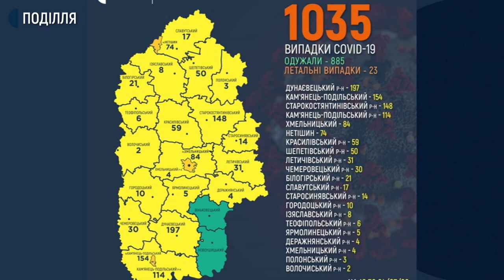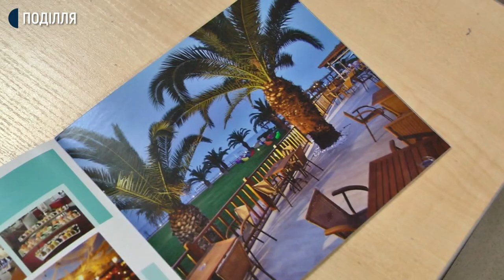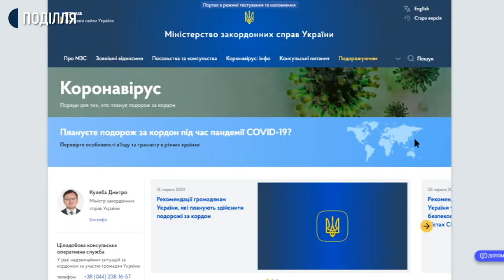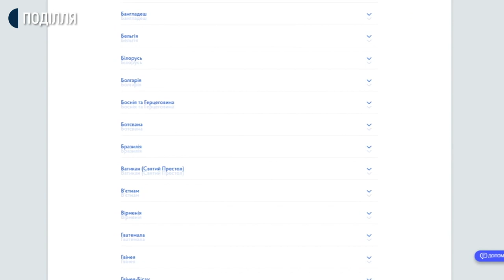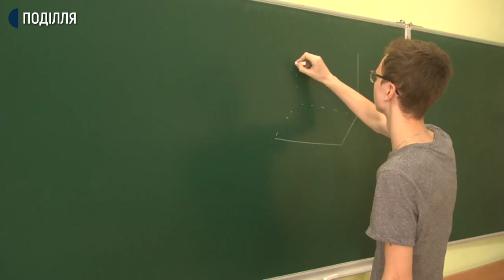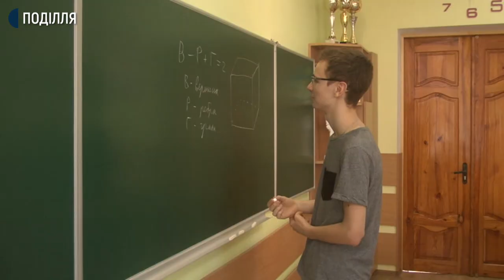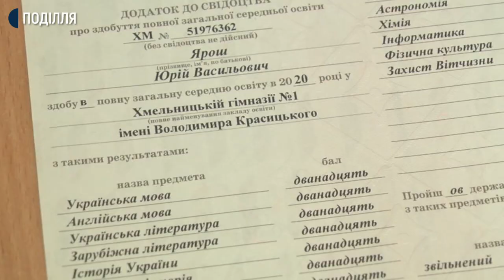24.07.2020. Новини. 19:00